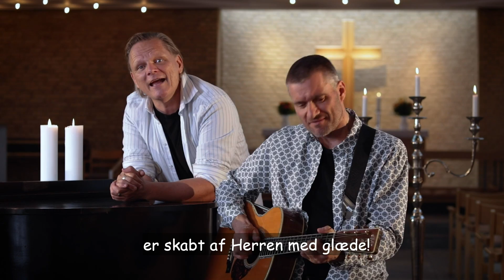Se, haven står i sin grønne dragt I Syng med Sigurd I Sigurd Barrett